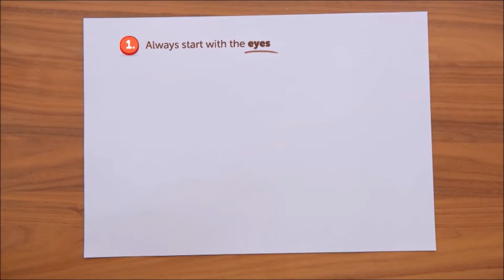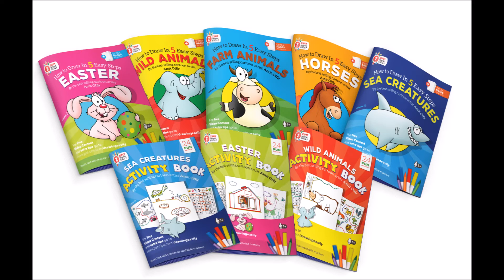How to draw cute animals - how to draw beetle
Get more videos, books and ebooks by Amit Offir & Zipit on amazon, Walmart and Zipit

In this video you will learn how to draw a cute and simple beetle